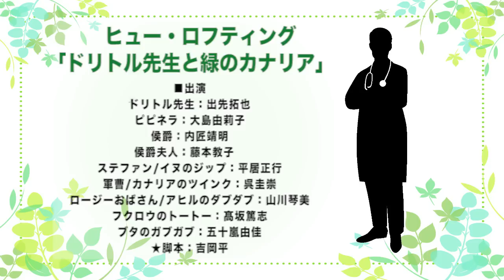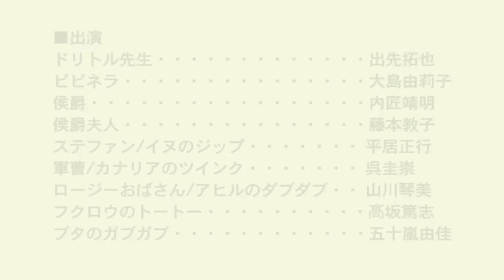ヒュー・ロフティング「ドリトル先生と緑のカナリア」（ラジオドラマ）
児童文学の人気作品「ドリトル先生」をきくドラで
オーディオドラマ化！！

ある日、ドリトル先生は連れ帰ってきた
緑のカナリア・ピピネラの半生に興味を持ち
それを記し始める。
すると、その壮絶な展開に院内の誰もが耳を傾けて…。

■出演
・ドリトル先生：出先拓也
・ピピネラ：大島由莉子
・侯爵：内匠靖明
・侯爵夫人：藤本教子
・ステファン/イヌのジップ：平居正行
・軍曹/カナリアのツインク：呉圭崇
・ロージーおばさん/アヒルのダブダブ：山川琴美
・フクロウのトートー：髙坂篤志
・ブタのガブガブ：五十嵐由佳
☆脚本：吉岡平